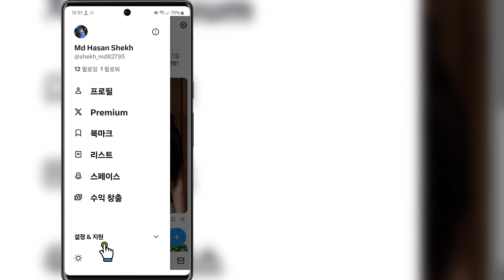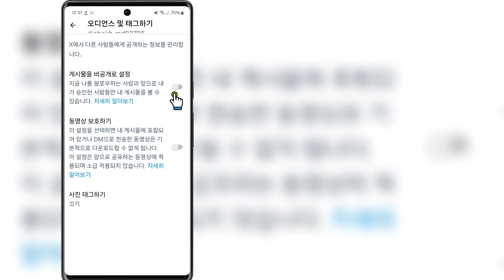X에서 좋아요를 숨기는 방법(트위터) | Twitter X(2024)에서 좋아요 숨기기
이 비디오에서는 X(Twitter)에서 좋아요를 숨기는 방법을 보여 드리겠습니다.  Twitter X(2024)에서 좋아요 숨기기

 영상을 끝까지 시청하세요 아주 간단하고 쉬운 방법입니다

 관련 키워드:---

 트위터에서 좋아요를 숨기는 방법 2024

 팔로어의 트위터 좋아요를 숨기는 방법

 트위터에서 좋아요를 숨기는 방법

 트위터 프로필 2024에서 좋아요를 숨기는 방법

 트위터 타임라인 좋아요 숨기는 방법

 트위터 좋아요를 숨기는 방법

 트위터에서 좋아요를 숨기는 방법에 대한 모든 것

 트위터 전화에서 좋아요 숨기기

 트위터 좋아요를 비공개로 설정하는 방법

 트위터에서 좋아요를 숨기는 방법에 대해 자세히 알아보기

 트위터 좋아요 비공개로 설정

 좋아요를 숨기는 방법